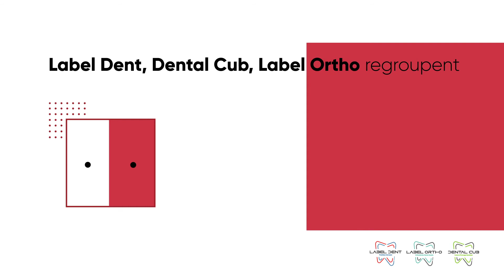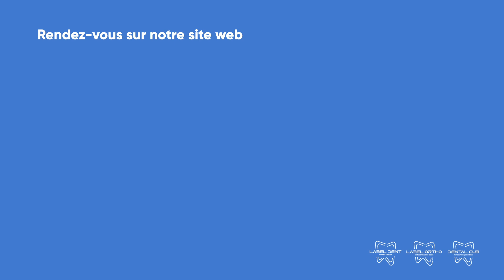Laboratoire Label Dent (v1)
Réalisation d'un motion design sur le laboratoire Label Dent :
- Réalisation du Story Board
- Réalisation des éléments graphiques
- Montage complet de la vidéo : Animations, Musique, Timing, etc.